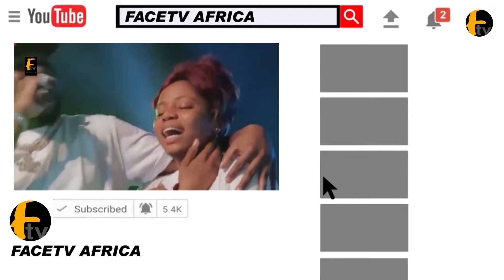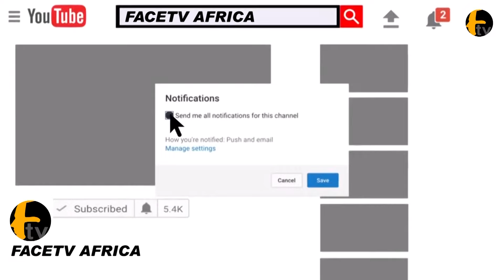FOLASHADE OKOYA CELEBRATE 47th YEAR BIRTHDAY AND 25 YEARS WEDDING ANNIVERSARY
FOLASHADE OKOYA CELEBRATE 47th YEAR BIRTHDAY AND 25 YEARS WEDDING ANNIVERSARY Face tv Africa Face tv Africa Facetv Africa Face tv AFrica Facetv Africa Facetv Africa and Music face: Real Indigenous Nigerian Music. We profile top performance, top rated Nigerian musicians, legends, events, video musicals and we dish them out to you from a Nigerian point of view.